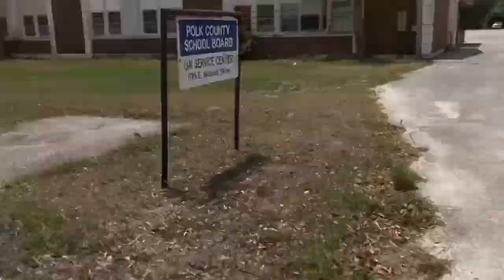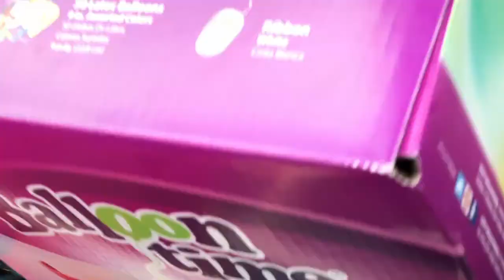my aunts wedding (vlog)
my day on my aunts wedding day